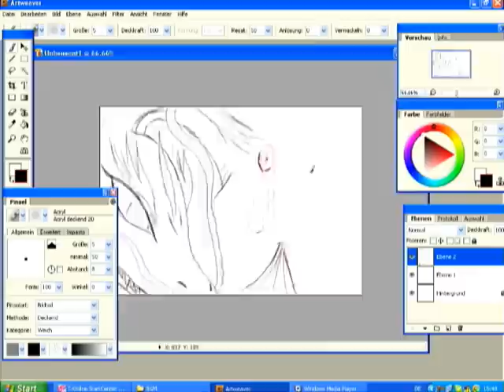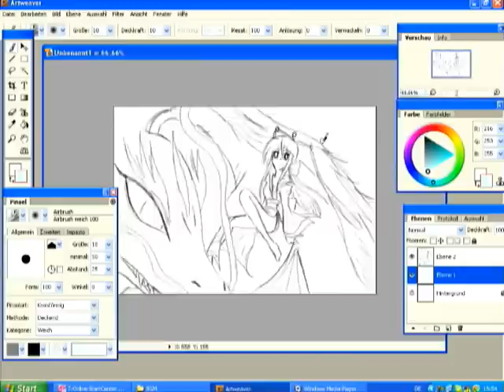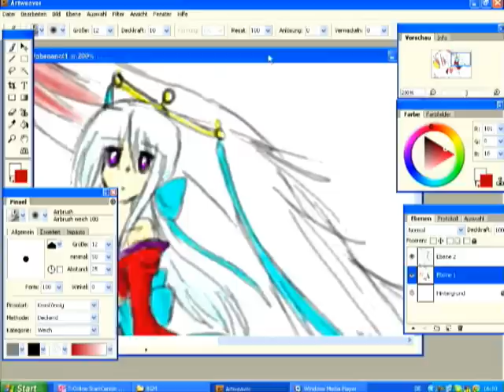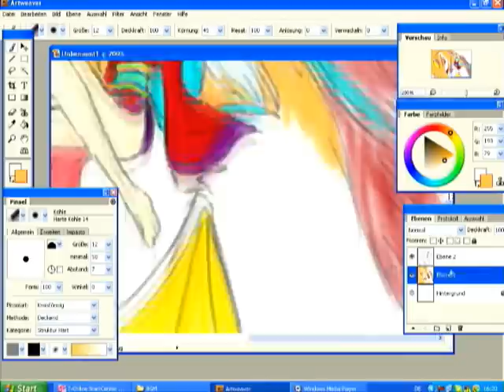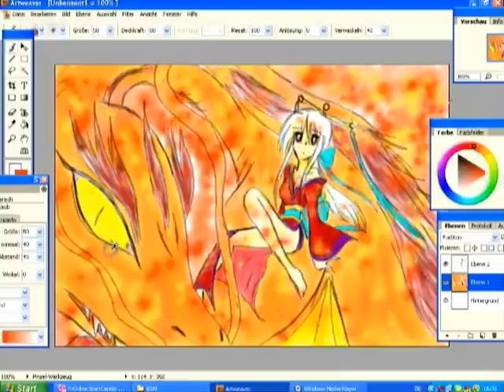[LH-Beschenk-Aktion] Speedpainting ~ Sunrise Dragon Princess (für Ognilrak315)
Nach ner Ewigkeit und drei Tage habe ich doch noch Zeit gefunden für ein neues Vidi, also ein ganz fixes Speedpainting.
Da ich weiß, dass unser lieber Fabi Drachen mag, hab ich ihm was gemalt, was nen Drachen beinhaltet. Ich denke selber, es hätte besser sein können, aber naja, so ist es, wenn man nach langer Zeit wieder was macht, was man nicht machen konnte ...
Hope you like, Fabi! =3

Charakter: Eine Prinzessin, die Drachen beschwört (eigene Idee)
Interpret: SJV-SC